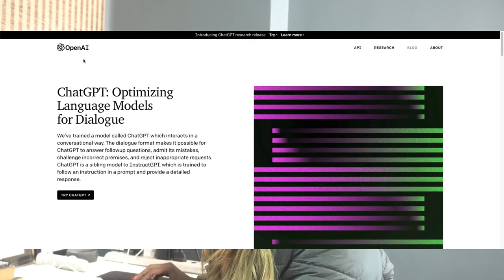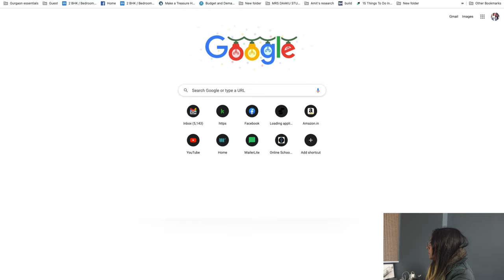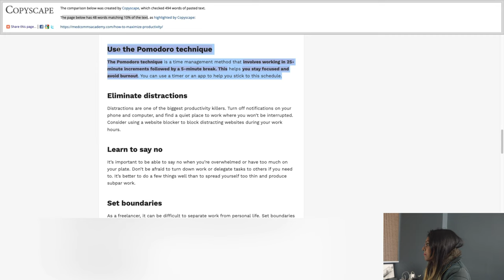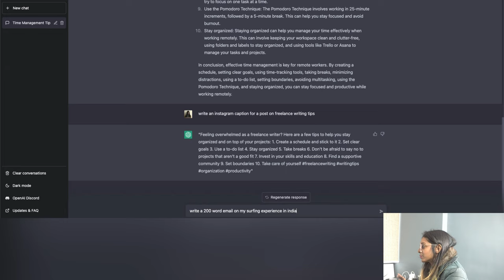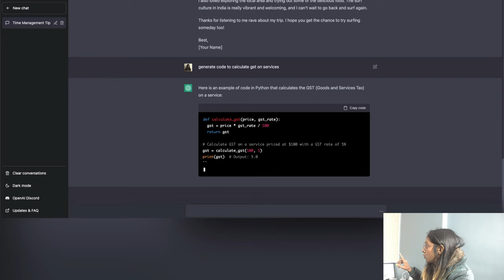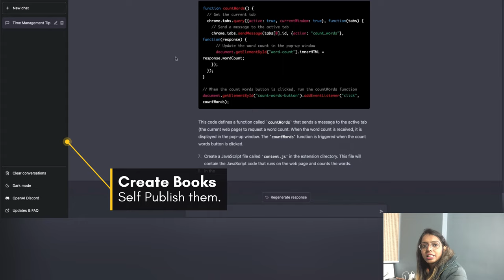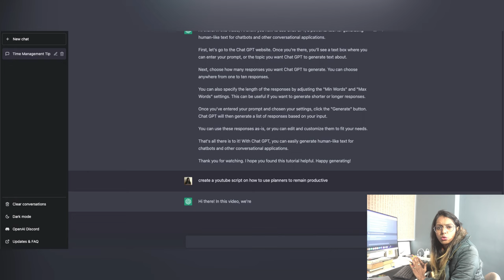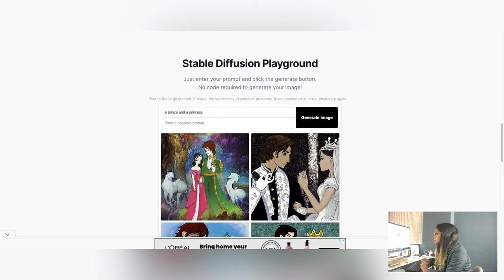How to use Chat GPT to make money | Chat gpt kaise use kare | chat gpt business ideas | Freelance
If creative ways to use chatgpt to make money online, then this video on How to use Chat GPT to make money | Chat gpt kaise use kare | chat gpt business ideas | Freelance will help you understand what is chat gpt (chat gpt kya hai), how to earn passive income with chat gpt, and chat gpt se paise kaise kamaye

I will also talk about Chat gpt examples chatgpt to make money and chathgpt use cases.

So watch this video on How to use Chat GPT to make money | Chat gpt kaise use kare | chat gpt business ideas | Freelance